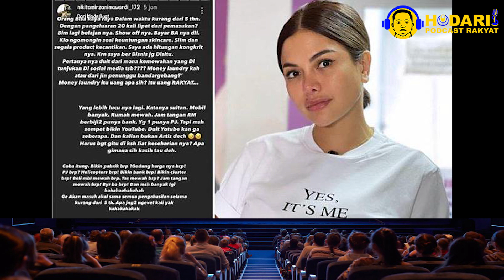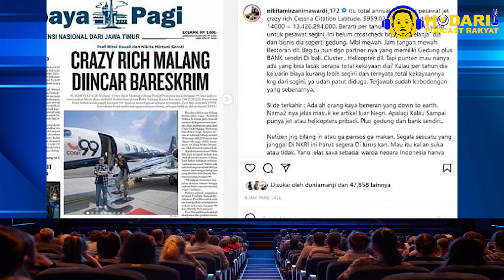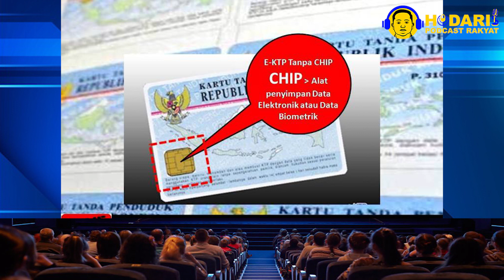BIKIN KAGET SEMUA ARTIS ‼️ NIKITA MIRZANI SINGGUNG JET PRIBADI JURAGAN 99 YANG ATAS NAMA KAJI EDAN